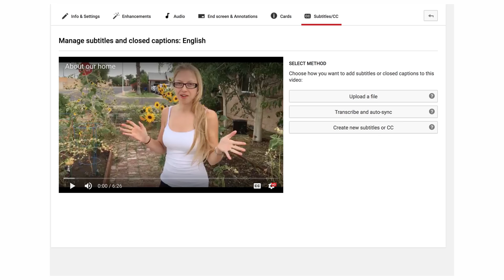Why Writing Scripts Will Actually Save You Time When Producing & Optimizing Videos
In this short video you'll learn why writing scripts will actually save you time when producing and optimizing your videos on YouTube and Facebook. Need help scripting?

I write a script for everything! Every video, any borderline scary or intimidating phone call or conversation, I write a script and today I am going to share why doing this task can really help you save a lot of time when you’re doing you’re YouTube optimization. We post videos every Friday at 5pm Arizona time to help you be more successful in your own video marketing, please subscribe if you haven’t and click on the bell to get notified when new videos are uploaded. So how can writing a script save you time in the optimization stages? Well your script can be part 2 of 4 in your description writing. Instead of having to re-write and explain your video, you can simply copy and paste your script. Also when you’re corrected your transcriptions, go a head and unpublish the automatic one and then select the “transcribe & sync” option, copy and paste your script, then click on “sync”. During that time you can complete other optimization tasks and then just make sure to go back and click “publish”. So as you can see, although it may take a bit of time to write your scripts, it will help you during the production, as well as during the YouTube Optimization steps. I hope this video empowers you to work on your video marketing this weekend and as always, stay engaging!